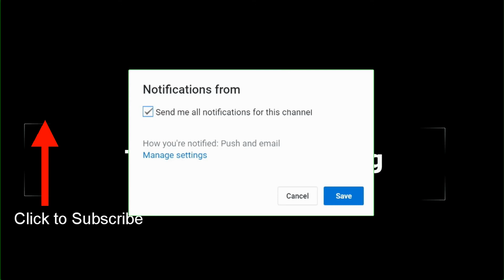#045. Breakfast with Donald - 2nd June 2019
Breakfast with Donald

Bon appetit

So...
But...
Anyway...

Today I mention:
Muesli and general chitchat.